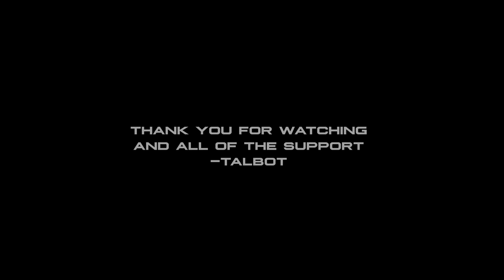4K Video Ultra HD - KONA Drone Compilation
One of my favorite things to do during my quiet time is to play beautiful scenery stuff on youtube. Going into Kona this year I had this video on the back of my mind during every shoot. I tried to get long shots to put together a Kona Drone Compilation video at the end of the series. This video is for avid triathlon fans who just can get enough of Kona. You can let this run on the living room tv during dinner, during a yoga, session or even during a quiet time. I did not know what music people would want so I got Hawaiin themed music from Cafe Music BGM channel. Linked below.

If you train to these videos, share them with others, or just watch for fun. I would love for your support in either a small donation or a purchase of a piece of merchandise from my store.

Photos:
If you're interested in purchasing some photos please visit the following